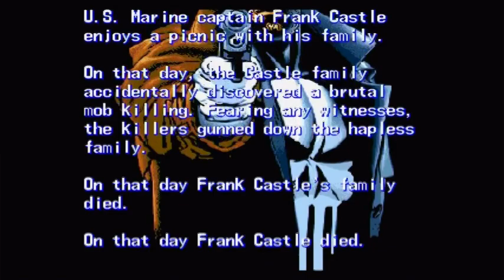Start to Finish: 'The Punisher' Gameplay for Sega Genesis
Released in the US in 1994, this is the complete gameplay of 'The Punisher' on the Sega Genesis. Enjoy!